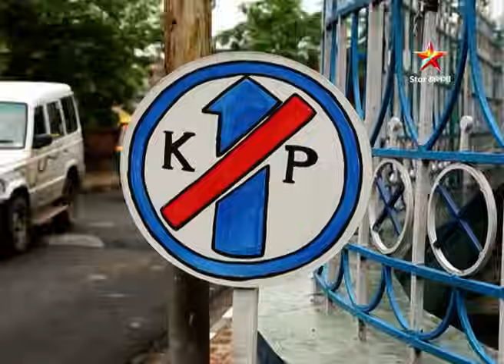I Webisode 7 I Full Episode I আবার দেখুন আপনাদের প্রিয় ধারাবাহিক " বোঝেনা সে বোঝেনা "